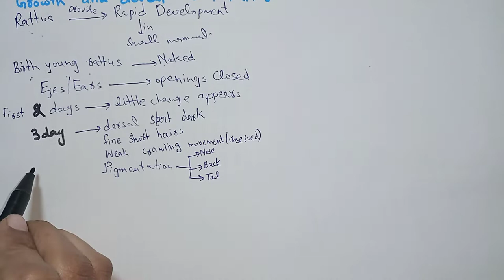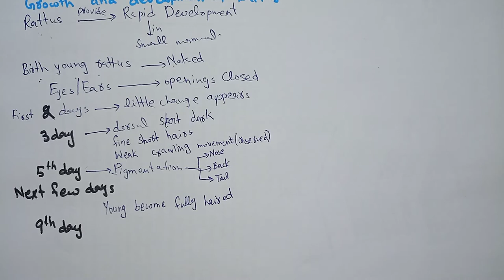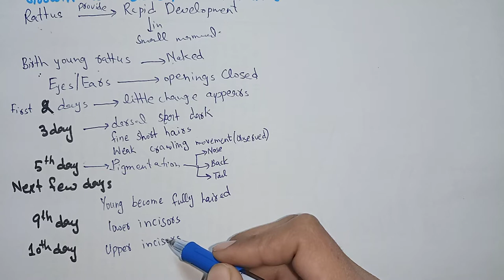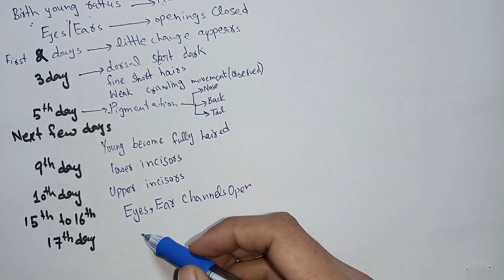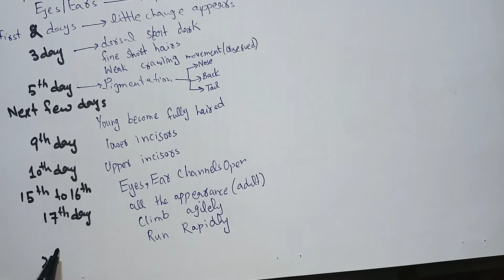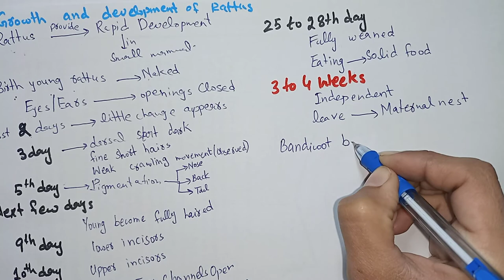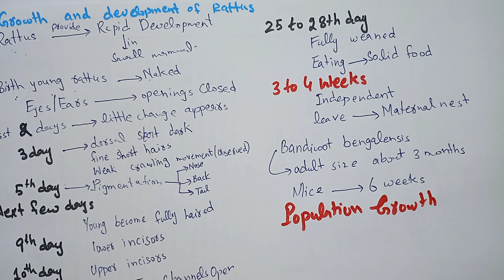Growth and development of Rattus